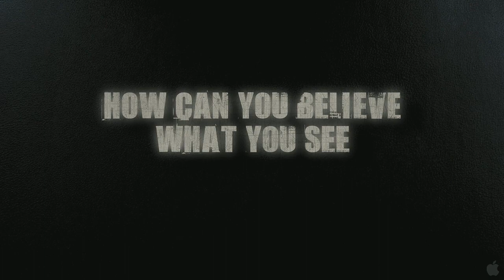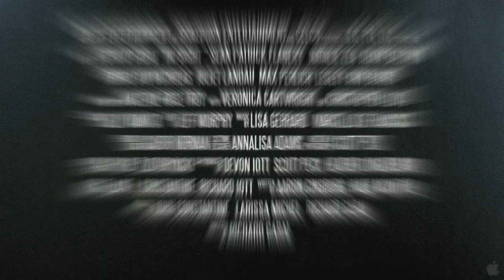Insight | Official Trailers HD ( 2021 )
Jian (Ken Zheng) a martial artist who possesses clairvoyance investigates the death of his brother with the help of LA Detective Abby (Madeline Zima). Together they sought justice while fighting against a high-tech criminal.